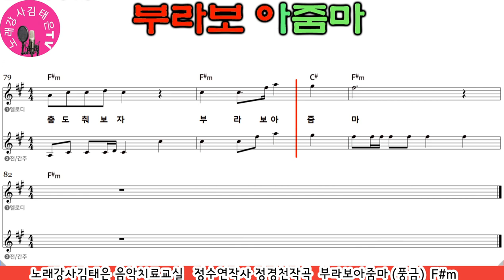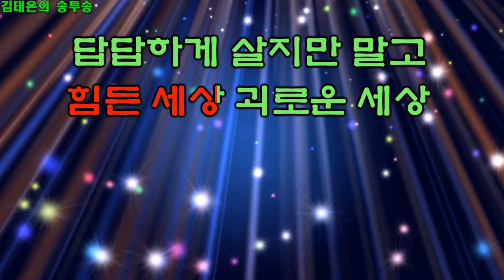(부라보 아줌마 / 풍금 악보가사첨부) 노래강사김태은 음악치료노래교실인기곡배우기 Ktrot Ksongs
풍금 원곡 (부라보아줌마)
금영29342
태진 42710
모닝커피 한잔하며
노래부르고
춤도춰보자
부라보 아줌마~~
오늘도 빠이팅 입니다